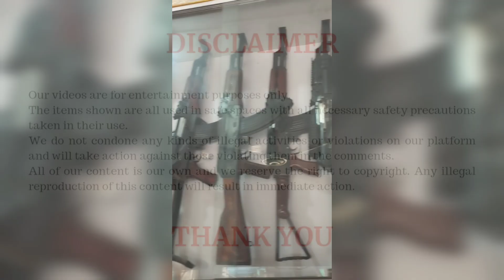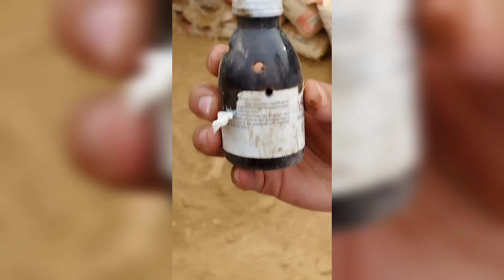Mix Rifles | Not For Sale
Purposes Only All Work On ( FIREARMS ) Should Be Carried Out By A ( licensed Individual ) And Country Rules Apply To Such. We ( including YouTube ) Will Not Be Held Liable For Any Injury To Yourself Or Damage To Your ( FIREARMS ) Resulting From Attempting Anything Shown In Any Of Our Videos We Do Not Endorse Any Specific (Product And This Video Is Not An Attempt) To Sell You A Good Or Service We Do Not Sell Or Deal In ( FIREARMS ) We Do Not Instructing Our Viewers On How To Modify
( FIREARMS ) Accessories Or Otherwise To Change Their Basic.
   ALL GUNS ARE SAFETY CHECKS FILNING

Alpha Arms Dealer